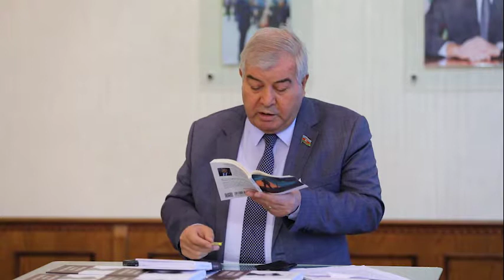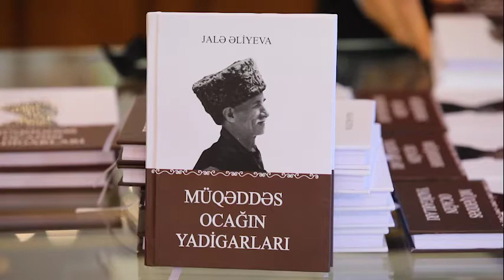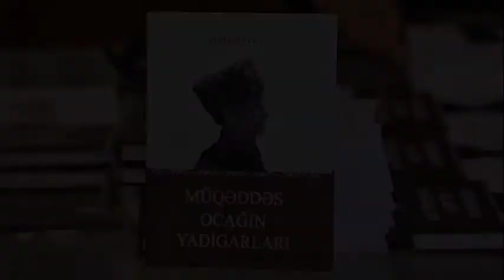MÜQƏDDƏS OCAĞIN YADİGARLARI